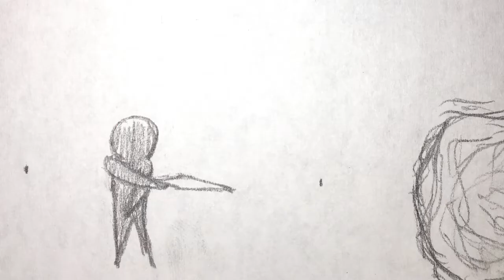Flip Book Animation: The Fight [Paper]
Heyo! Short & simple flip book project. The thumbnail is just a digital re-draw of one of the frames, the animation itself is all on paper.